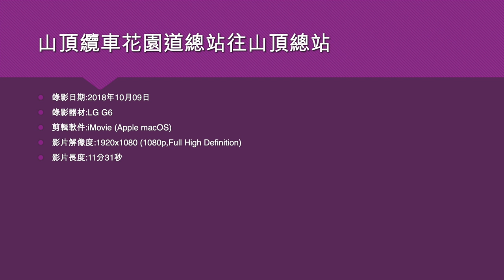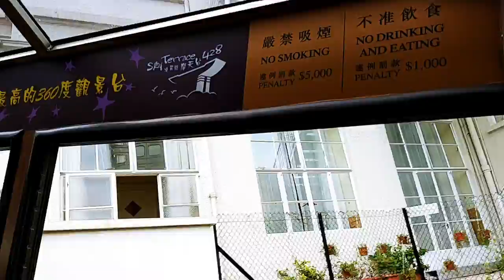山頂纜車花園道總站往山頂總站 - 2018年10月09日